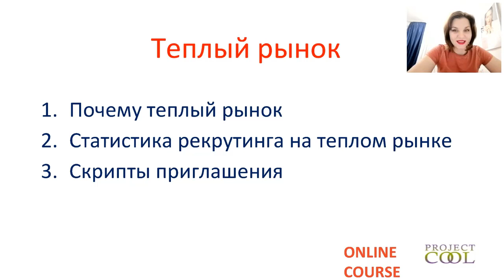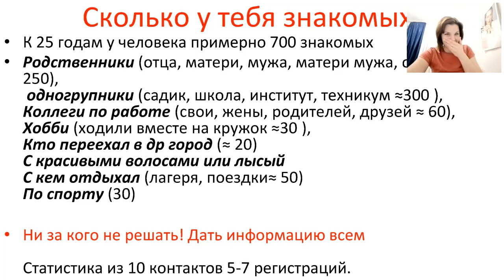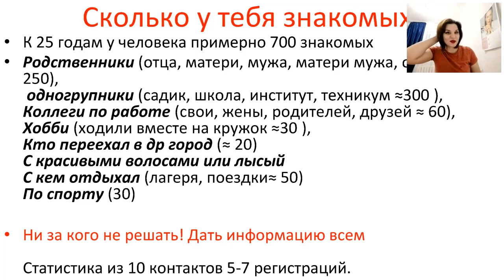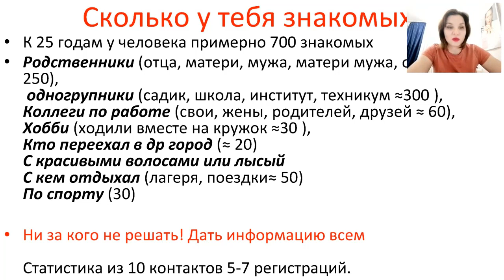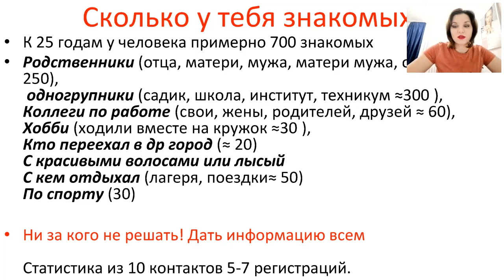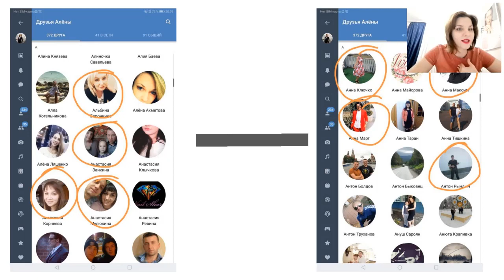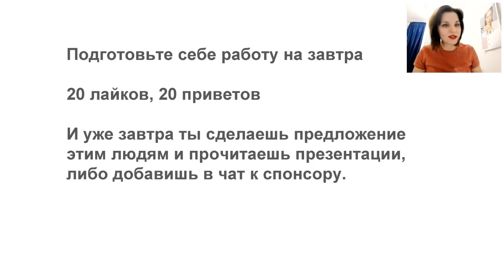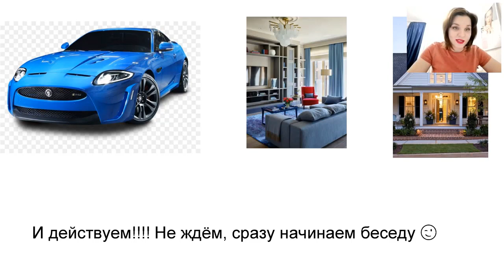Наталья Зуйкова. Бесконечный список знакомых.